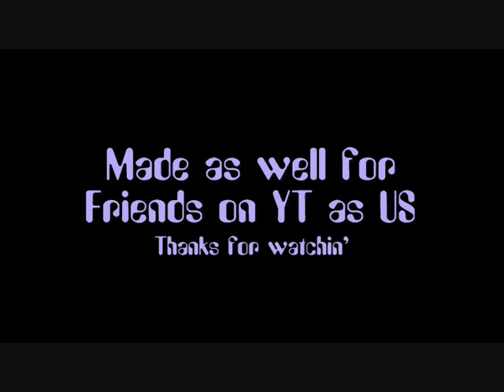2013 New Year Fireworks for all Friends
My traditional Newyear Fireworks for all Friends . Enjoy.